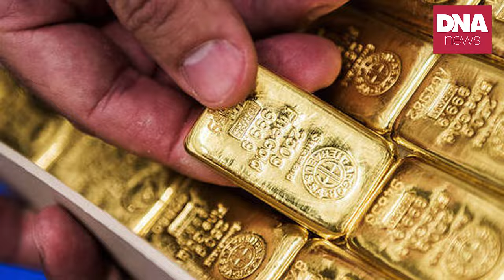അനിൽകുമാർ ചോദിച്ചു 'എനിക്കറിയില്ലെ'ന്ന് ഉത്തരം... | dnanewsmalayalam